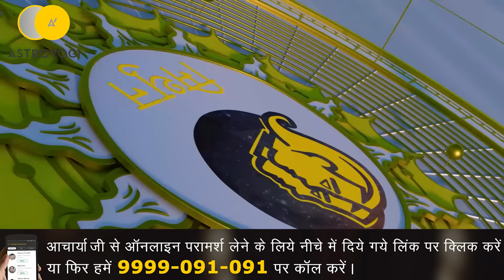आज का राशिफल 19 नवंबर 2024: मंगलवार को ये 4 राशियां हनुमान जी की कृपा से होंगी भाग्यशाली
नमस्कार! 🙏 आज का राशिफल 19 नवंबर 2024, मंगलवार के दिन आपके लिए क्या लेकर आया है? विशेषकर उन 4 राशियों के लिए जो हनुमान जी की कृपा से आज भाग्यशाली रहेंगी। 🌟 क्या आपके सितारे आपके पक्ष में हैं? आज के राशिफल में जानें प्यार, करियर, और जीवन में बदलाव की संभावनाएं।